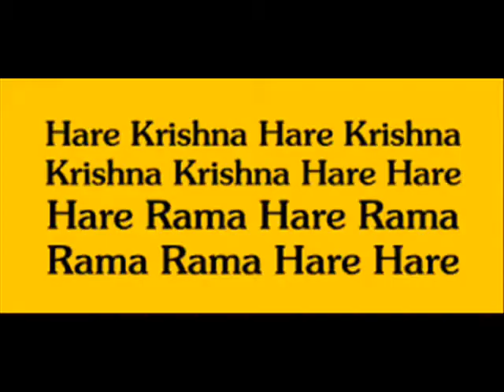SWEET GOPALS MEDITATION by Nick108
Created using Reason 8,, The Reaper from Cockos, Behringer M16 monitors, Windows Movie Maker 2.6, Pixelan Spice FX 6, So Chant the holy names always and Rock for Radharani.